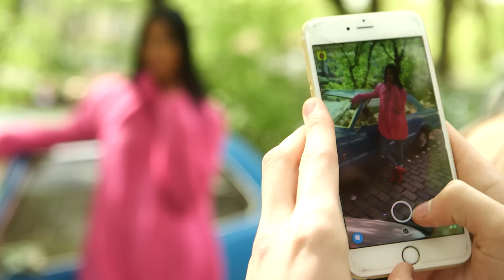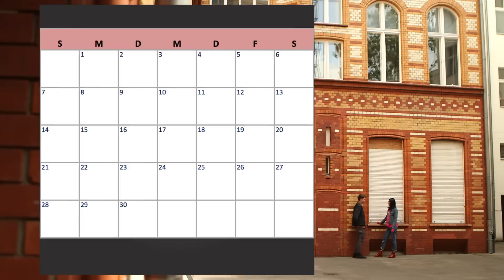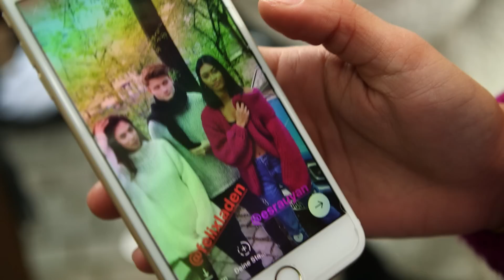Mit Schönheit zum Erfolg - Felix trifft das Model Anuthida (6)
In der 6. Folge Follow me.reports trifft Felix das Model Anuthida.
Sie ist jung, sie ist schön und sie ist erfolgreich: Anuthida Ploypetch. Die 19-jährige wurde 2015 durch ihre Teilnahme bei „Germany’s Next Topmodel“ bekannt. Zwar gewann Anu, wie Freunde sie nennen, die Castingshow nicht, dafür ist sie aber heute wesentlich erfolgreicher als die Siegerin. Sie modelt und betreibt sehr erfolgreich als Influencerin ihre social media Seiten. Das Licht der Welt erblickte Anuthida 1997 in Bangkok. Der Hauptstadt des Königreiches Thailands. Doch wie eine Prinzessin lebte sie nicht in der Millionenmetropole, „sondern wuchs in armen Verhältnissen auf.“ Mit ihrer Mutter wanderte sie nach Deutschland aus. Der Vater verließ die Familie, als sie zwei Jahre alt war, um in Las Vegas Sänger zu werden. Vielleicht steckt ihr dieses Show-Talent in den Genen? Ihr Vorliebe fürs modeln entdeckte sie schon sehr früh. Anuthida ist ständig unterwegs. Egal ob auf dem bekannten Coachella-Festival in den USA oder auf den Laufstegen rund um die Welt, Fotoshootings für die Cosmopolitan oder auf VIP-Promipartys –Anuthida kann sich vor Anfragen kaum mehr retten.  Dennoch hat der Job für Anu auch seine Grenzen: „Sie sagten mir, ich sei zu dick!“ – nur um auf einem Laufsteg hin- und herzurennen, das geht der schönen selbstbewussten Frau dann doch zu weit.